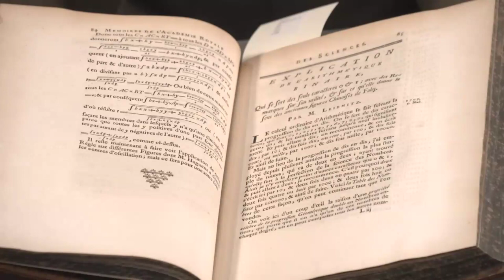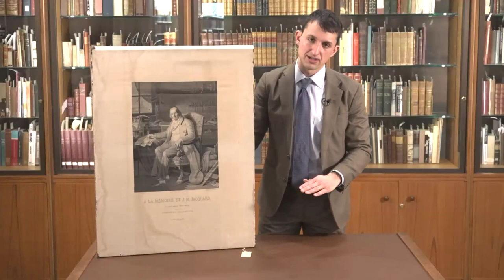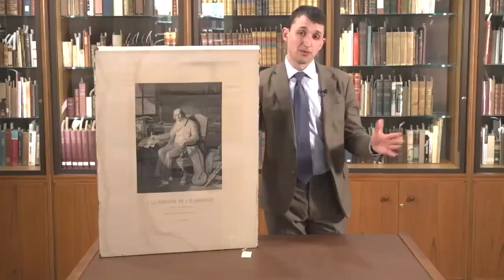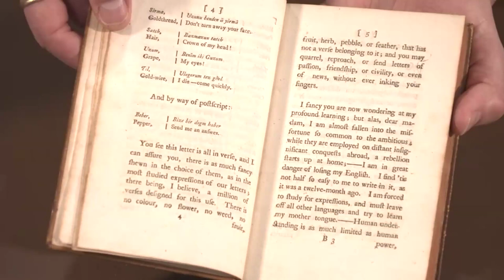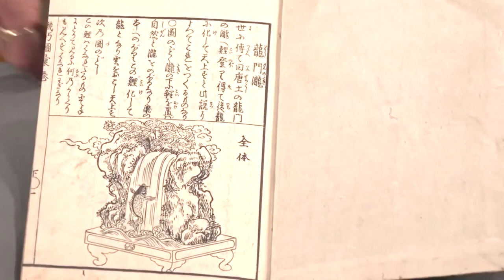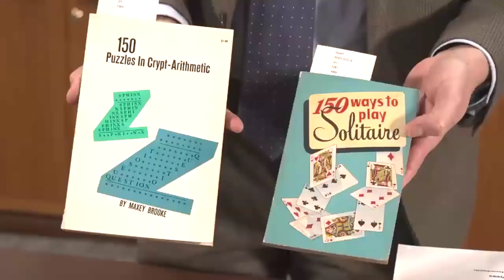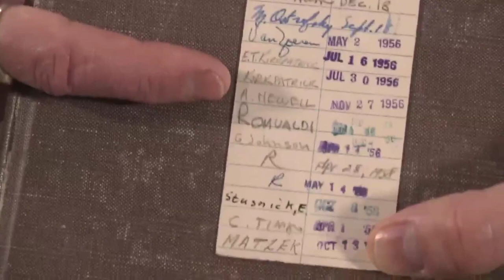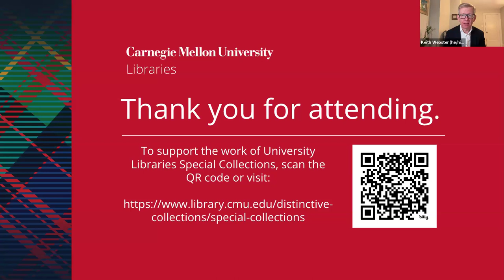Fine and Rare IV: Inside CMU Libraries' Special Collections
The Libraries’ Special collections is envisioned as an interdisciplinary workshop where humanistic modes of inquiry combine with innovative tools to study historical technologies, books, and artifacts. The diverse and valuable collections fuel transformative exhibitions, groundbreaking research, and other programs that bring students, scholars, and members of the public into Special Collections and CMU’s Libraries.

In this special event, Curator of Special Collections Sam Lemley shared new and unique highlights from the Libraries' collection of rare books, artifacts, early scientific instruments, and calculating machines. Learn about areas of collection strength, ongoing research, and instructional programs in CMU's Special Collections — and get a sneak peek into the collection's exciting future.